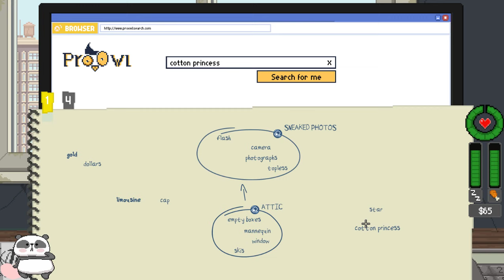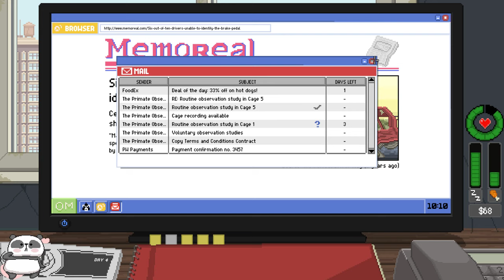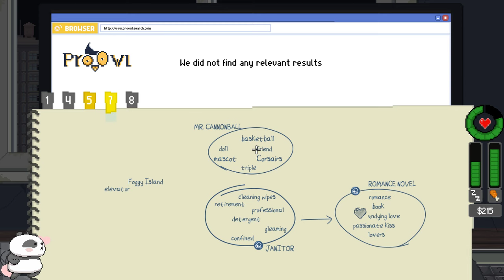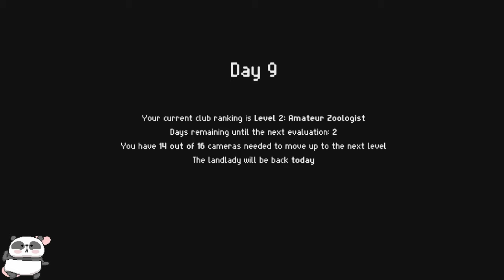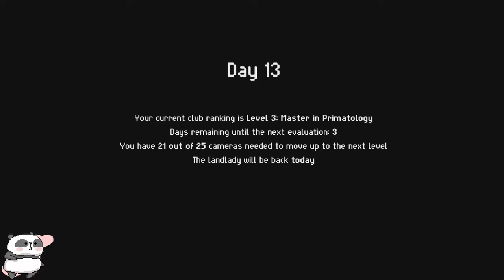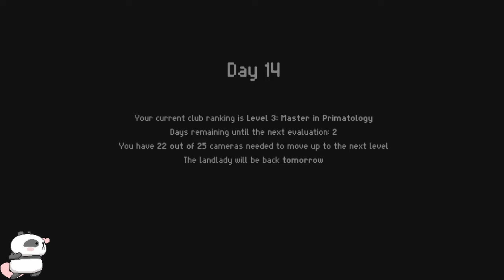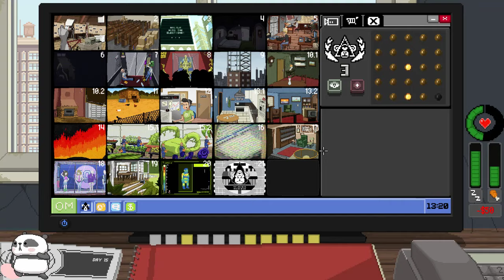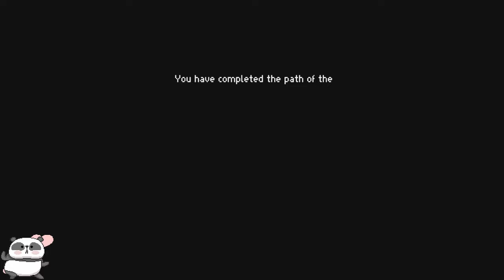Do Not Feed The Monkeys - Part 2